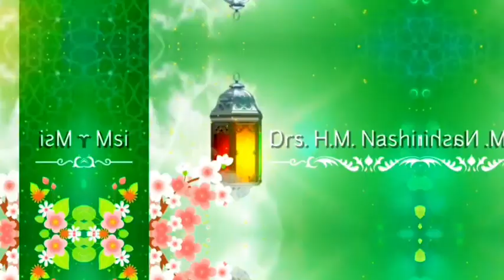Allah Membeli Diri dan Harta Orang Mukmin Dengan Surga, Ustadz Drs. HM. Nashir MSi